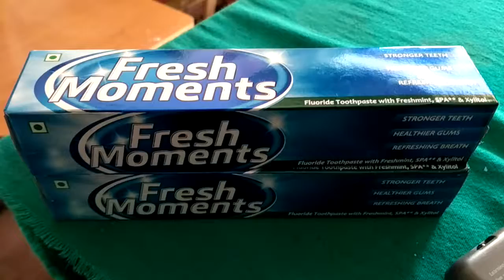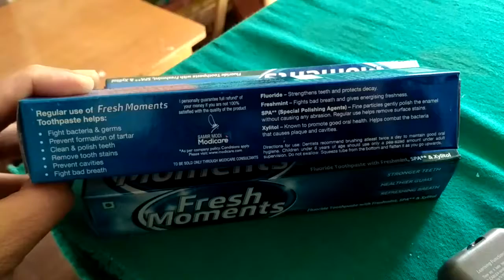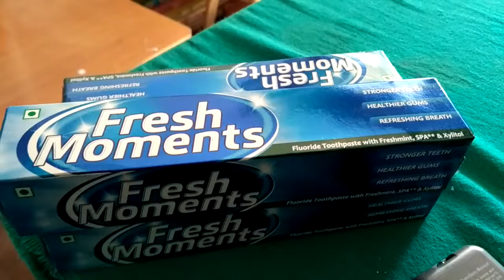Modicare paste demonstration any product requirement contact well well for more details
Modicare paste demo any product requirement free home delivery contact well well for more details